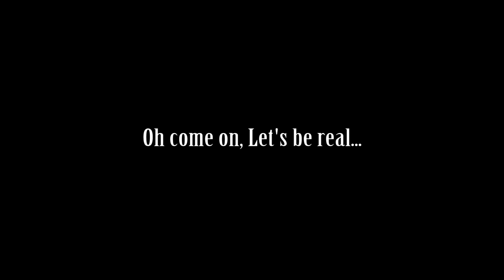Snowbound 2016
Young Life Snowbound Camp 2016
Frontier Ranch, Buena Vista, Colorado
Speaker: Runks Runkles